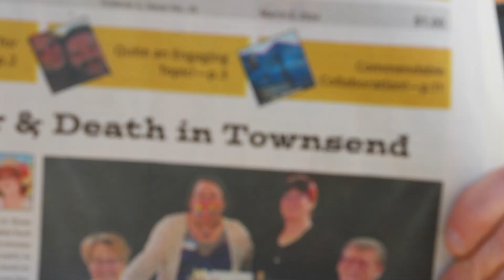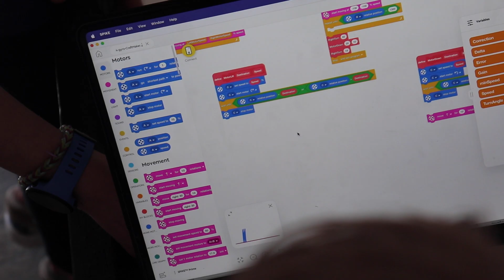STOKE Promotional Video - 6 Minute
Get ready for an out-of-this-world video about STOKE (Science, Technology, Outdoors, Knowledge, Entrepreneurship), a nonprofit organization in Townsend, Montana, dedicated to empowering youth through outdoor experiences and personal growth opportunities. In this captivating promotional video, created in collaboration with MAPS Media Institute, a group of middle and high school filmmakers take you on a journey to learn more about their town and STOKE.

Through this unique combination of "documentary meets science fiction narrative," STOKE showcases its mission of providing transformative experiences that foster personal growth, leadership skills, entrepreneurship, and a deep appreciation for the natural world. By combining enlightening interviews with an unexpected twist, this promotional video captures the essence of STOKE's innovative approach to youth empowerment.